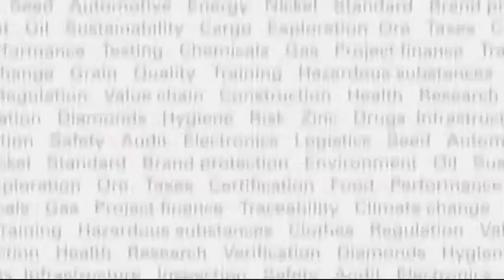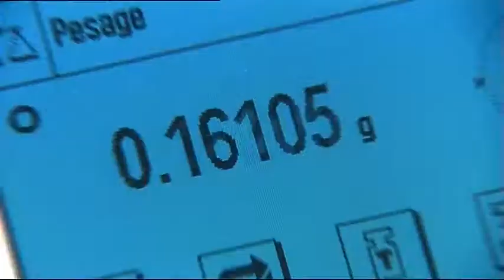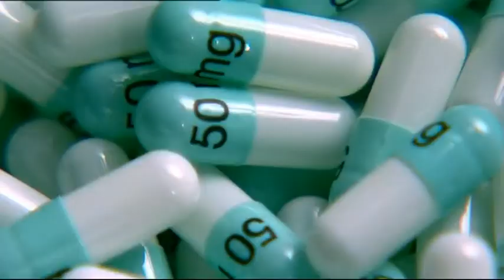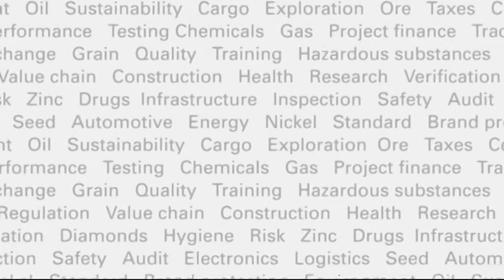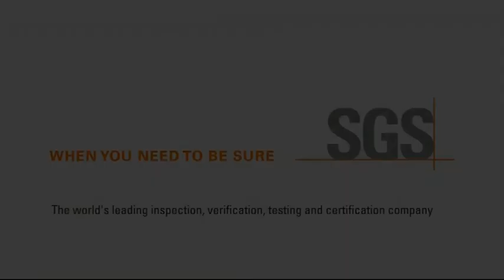SGS Bulgaria Corporate Video